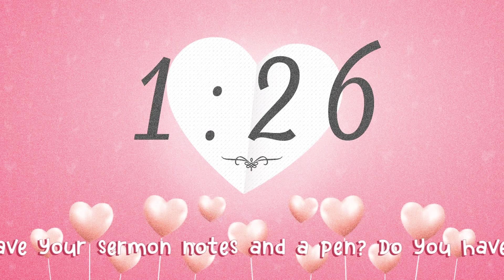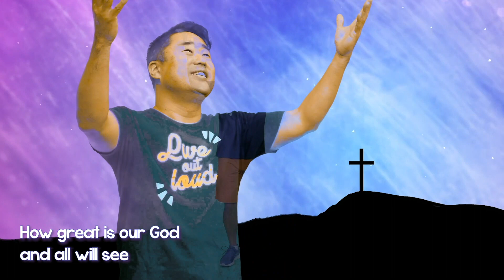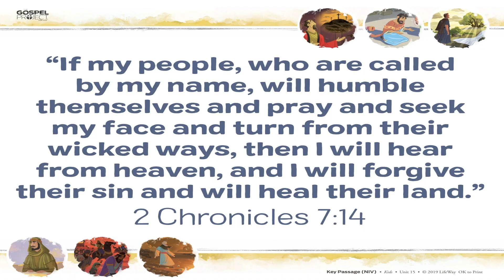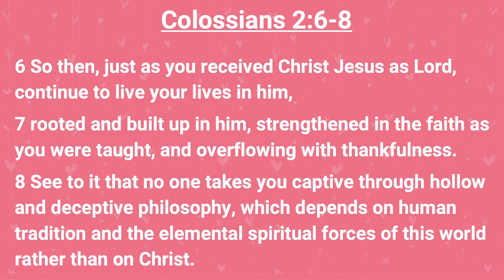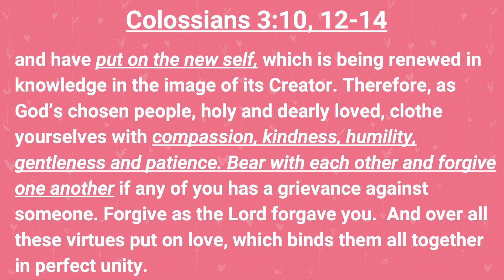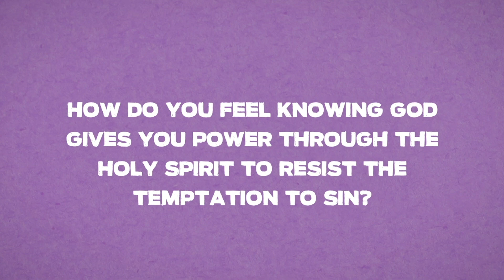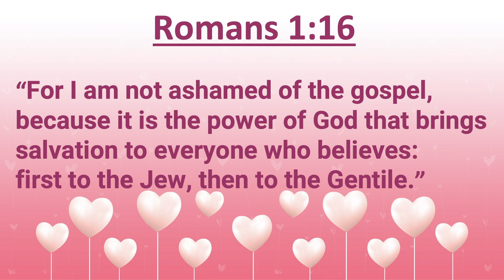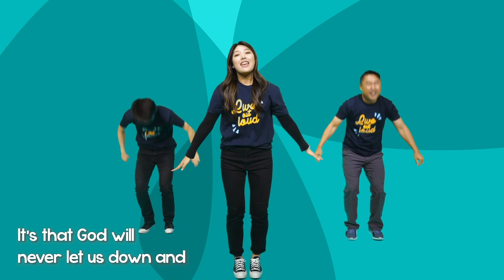초등부 | 베델교회학교 주일 온라인예배 | 02.21.21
Title:  New Life in Jesus
Bible Verse: Colossians 2 & 3

예배와 성경공부 그 외 다른 모든 활동들을 통하여 하나님 중심으로 배우고, 하나님을 알아가며 그 은혜를 통한 구원의 역사에 대해 가르치고 훈련합니다. 성경안의 인물이 아닌 그 뒤에서 역사하시는 하나님을 가르치며 예수님을 닮아가는 다음 세대로 자라나며 어릴때부터 복음의 진리로 훈련되어지는 초등부가 되기를 기도합니다.